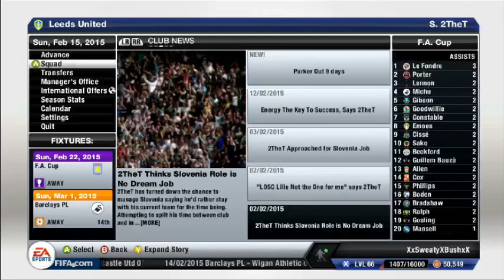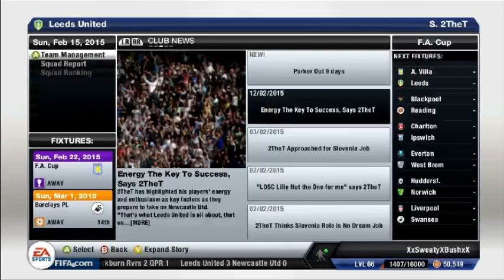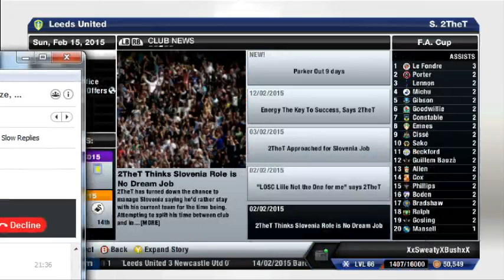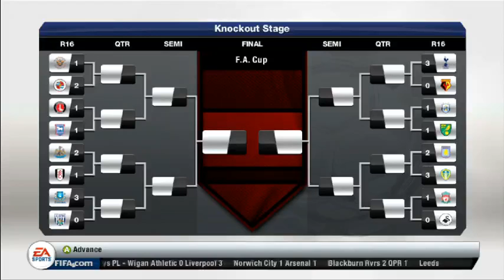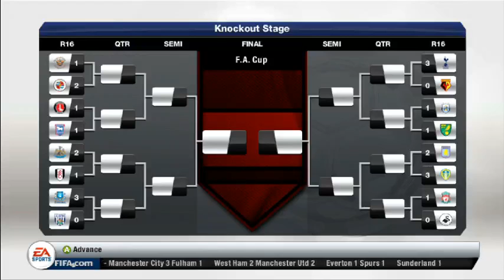Fifa 13 Career Mode Leeds United S3 E50-Livestream Part 1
All of this was Live on Twitch.tv/theboygamer2thet and this part 1 of the 50th episode Live stream guys I hope you all Enjoy! :)

So Guys I hope you Enjoyed and if you want to see more of me Click SUBSCRIBE!! and if you enjoyed the Video Leave a Like and that is much Appreciated Guys Thank You!!.

(Highlights Video Coming SOON!)